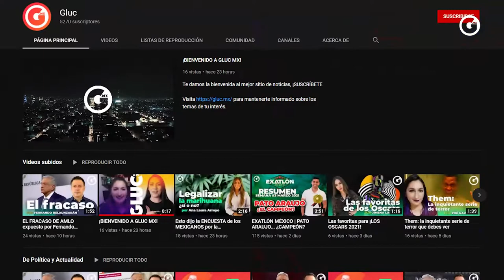LA VOZ KIDS | ¡BELINDA SE PONE CELOSA!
LA COBERTURA TOTAL con el resumen semanal de La Voz Kids México ¡Lo encuentras aquí!

¿Qué sucedió con Belinda en el inicio de las audiciones? Te lo contamos, junto con todo lo que pasó esta semana.